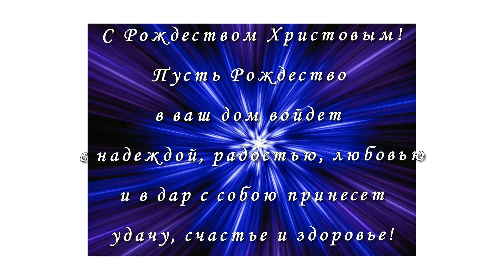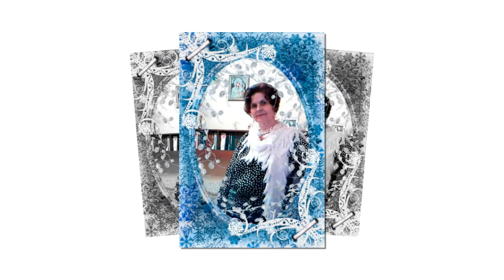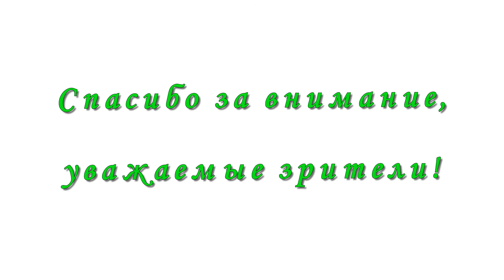Звезда Рождества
Мерцала звезда по пути в Вифлеем...
От неба и Бога...
И три звездочета
Спешили на зов небывалых огней, По той же дороге...
Шло несколько ангелов...
Вдруг кто-то в потемках, немного налево
От яслей рукой, отодвинув волхва,
И тот оглянулся: с порога на Деву,
Как гостья смотрела звезда Рождества.
                                         Б. Пастернак